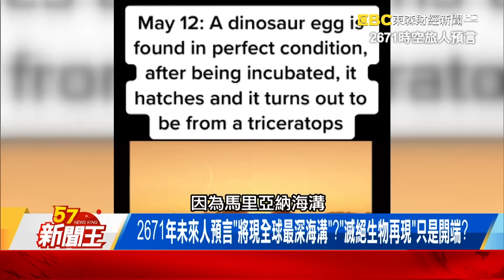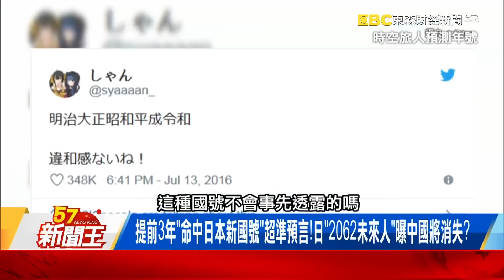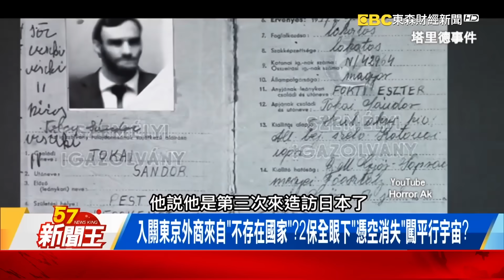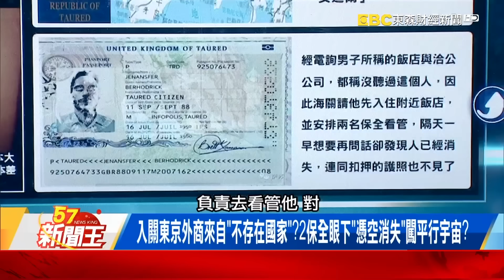2671年未來人預言「將現全球最深海溝」？「滅絕生物再現」只是開端？-【57新聞王】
夢中驚醒「如3萬噸TNT引爆」！北台狂搖「巧撞預言」遇大災？
2671年未來人預言「將現全球最深海溝」？「滅絕生物再現」只是開端？
提前3年「命中日本新國號」超準預言！日「2062未來人」曝中國將消失？